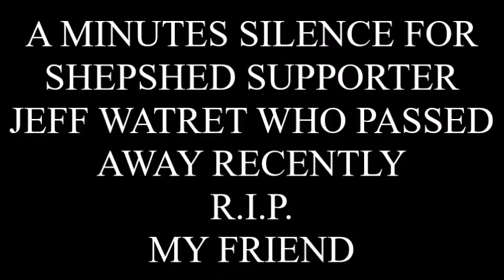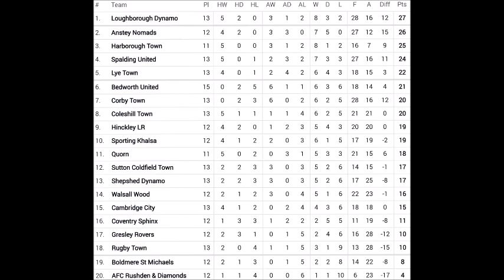N.P.L. - Midlands - 2023/2024 - Shepshed Dynamo v Anstey Nomads - 7.11.2023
Shepshed Dynamo v Anstey Nomads